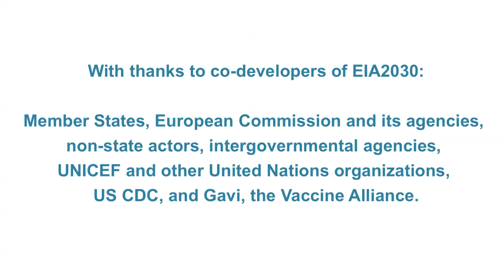European Immunization Agenda 2030 – illustrated explainer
The European Immunization Agenda 2030 sets the strategic direction and goals for immunization programmes in the Region for the coming decade. This animated video explains what is different about this new approach and how its strategic pivots will bring all stakeholders together to reach more people at all ages with life-saving vaccines.